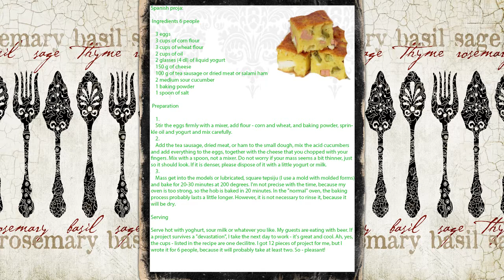Spanish proya or pie - It's great for breakfast, lunch or dinner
Spanish proya or pie:

Omponents:

    4 eggs
    1-1.5 salt spoons
    200 ml of oil
    400 ml of milk
    200 g of corn flour
    200 g of wheat flour (sharp)
    1 baking powder
    200 g of clipped ham (pizza ham, or some other salami)
    200 g of cheese trapist
    120 g of acidic cucumbers
    120 g of acid red peppers

 Preparation

    1.

    First, cut cucumbers, peppers and squeezed ham to small cubes and narrate the trapist cheese.
    2.

    Prepare the appropriate plate, lightly rinse it and sprinkle with a little flour.
    3.

    Take the appropriate bowl and wipe it with an egg mixer, add it to taste, then add oil and milk. In another pot, combine both types of flour and baking powder, mix and add to the first bowl with eggs. Mix well with a mixer.
    4.

    At the end, add chopped cucumbers, peppers, ham and chopped cheese, so mix well. (Best Bucket)
    5.

    Pour the mixture into the pan and bake in the preheated oven at 180 degrees for about 45 minutes. I'm like this, but you can adjust it to your oven, say at 200 degrees a bit shorter. The pie is over when it grows well.

Hi, my name is Nancy. My Nancy's Cooking channel is adapted to the young people who are just learning to cook. Dishes that are easy, not very expensive and of course cheap will be shown here. My first video is trial. I'll try to be better.